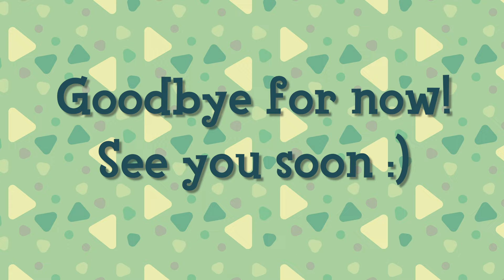Building an Animal Crossing 5 Star Island From Scratch! Episode 13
My name is Sunshine Sprout and I've built two 5 star islands on Animal Crossing New Horizons. I'm documenting my process from beginning to end in this video series. Sit back, grab a cup of tea, and relax as we go on this journey together!
Come visit!